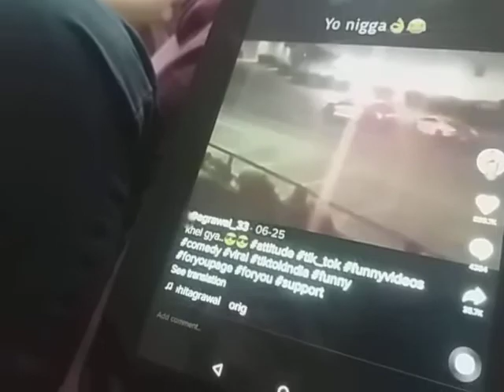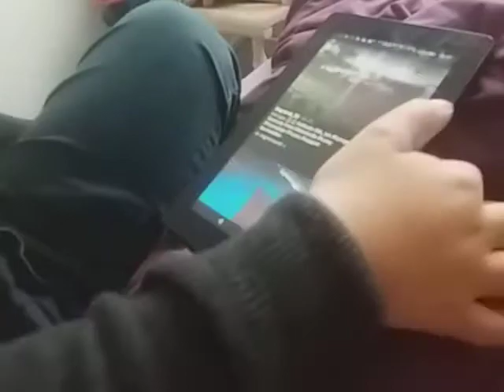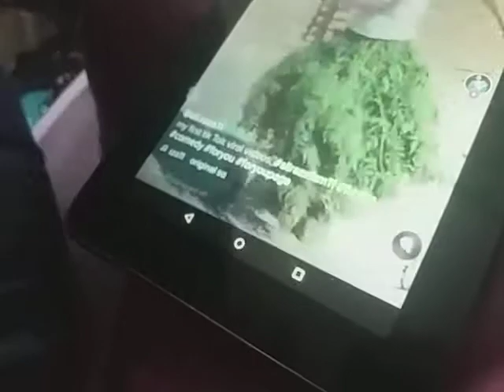5 December 2020